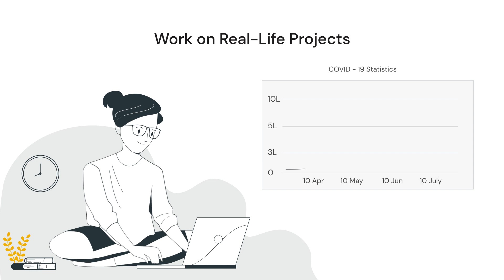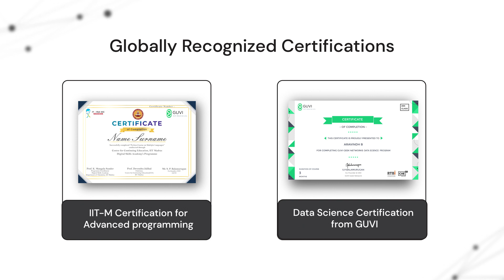Master Data Science in 3 Months | IIT-M CCE Certified Programming Professional | GUVI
Introducing IIT-M CCE Certified Advanced Programming & Master Data Science program from GUVI

Undoubtedly, Data Science is the sexiest job of this century. Do you find it too overwhelming to be achieved? One thing to understand is that the demand for Data Scientists is predicted to outpace supply by 2,50,000 jobs by 2024. And this is the right time to get trained in Data Science.

Grab this limited-time opportunity & get trained by IIT Professors and Industry-Proficients in this IIT Certified Advanced Programming & Data Science Program.

✔  IIT-M Certification for Advanced Programming
✔  One on One with Mentors

Duration: 3/5 Months (Weekdays/Weekend)